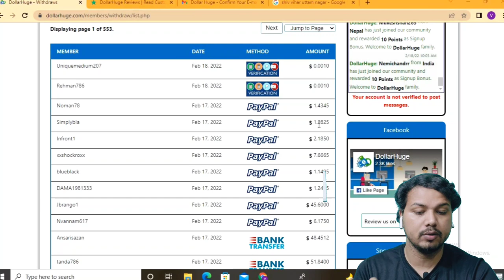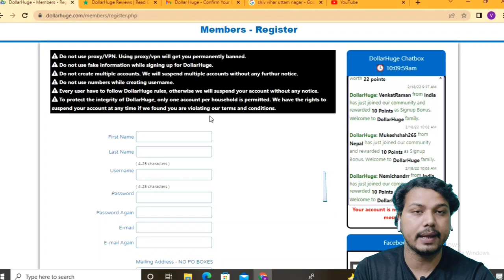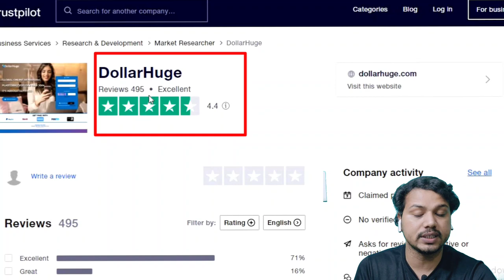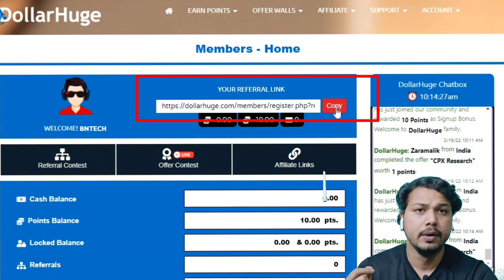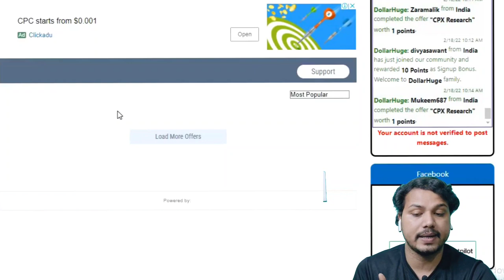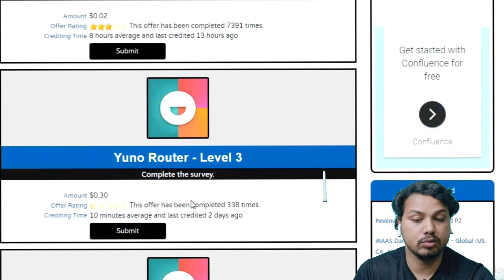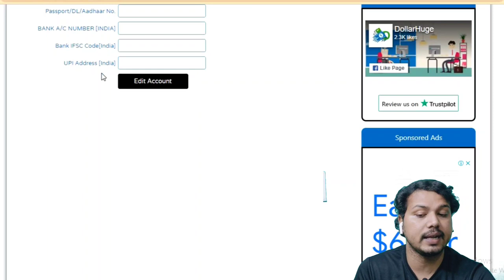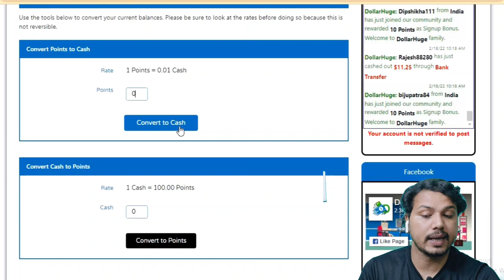Watch Video Earn Money | Captcha typing job | dollarhuge review | make money online 2022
For Digistore 24 par Account kaise banaye

Topics Covered:-
dollarhuge survey